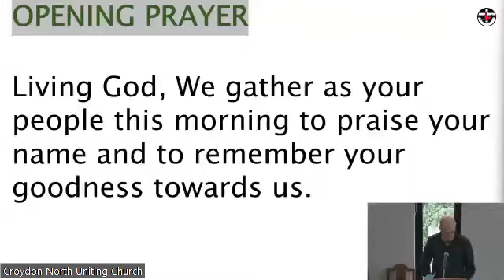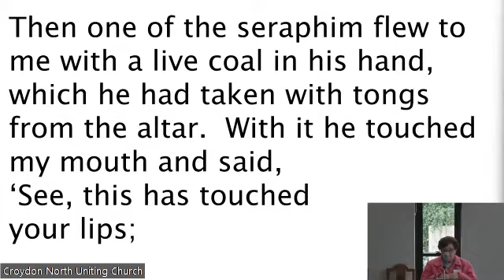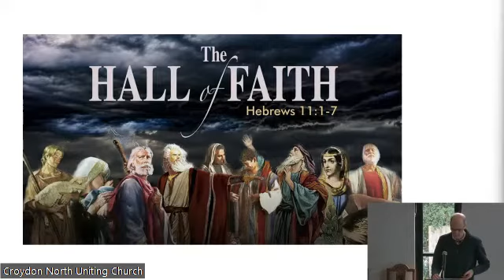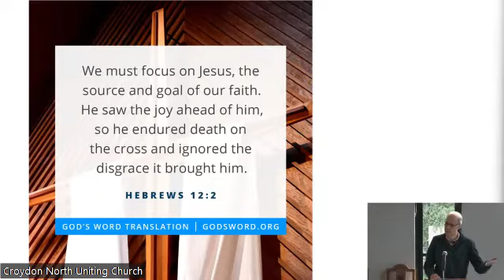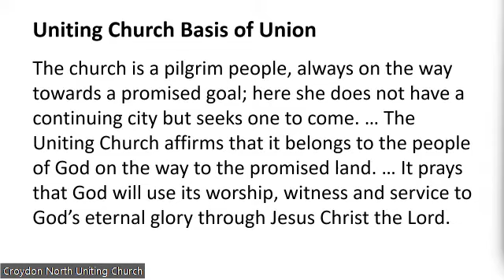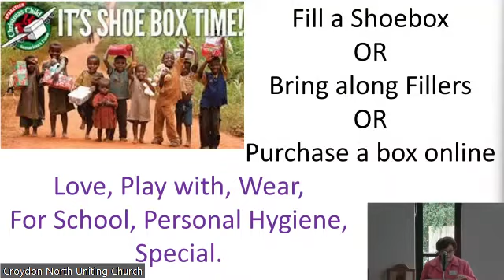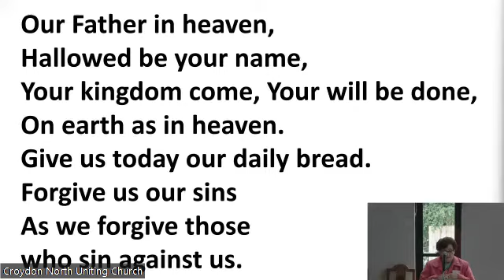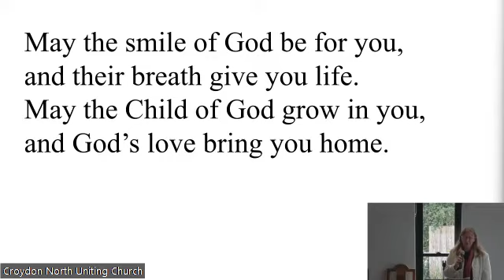Faithfulness and Focus - 14 August 2022